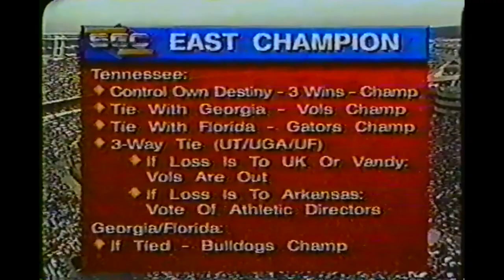1997 - Florida Gators vs. South Carolina Gamecocks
Nov. 15, 1997.  The Florida Gators defeats the South Carolina Gamecocks 48-21 in a SEC battle.